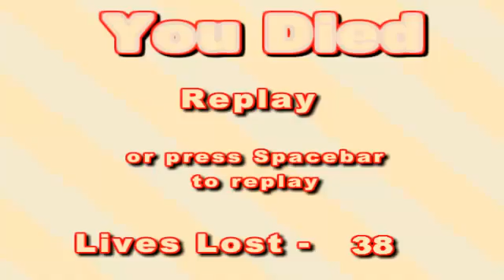Slimy Plays - The Unfair Platformer!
In this episode I play another Unfair Game (but actually finish the entire thing this time). It might have even been a little cathartic to be honest. Anywho tell me what games you want me to play next and I might choose them.
Question of the Video: I'm planning on doing a Pokemon Mystery Dungeon: Explorers of Sky. Yes or No?